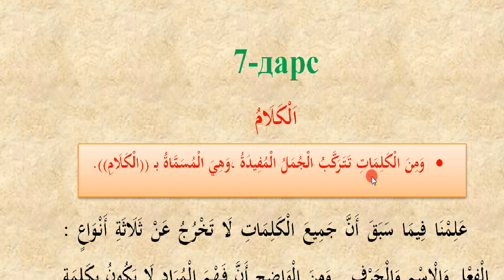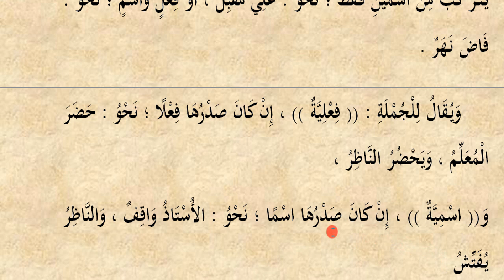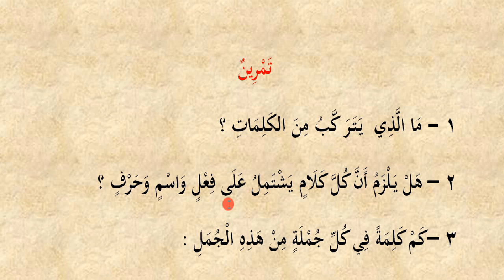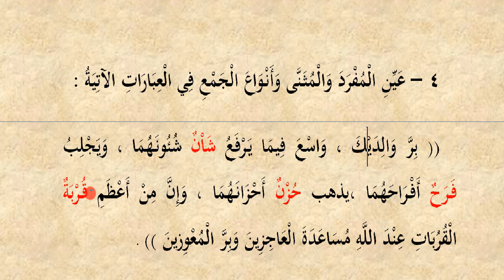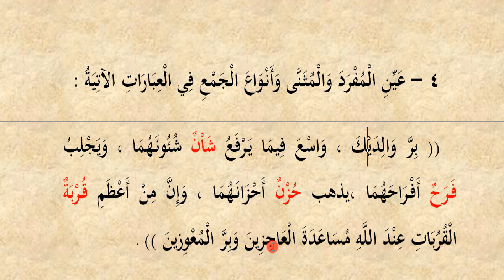7-dars Gap | Durusun nahviyya